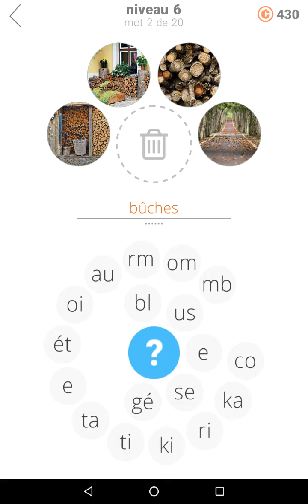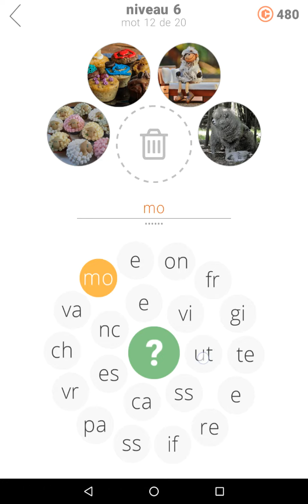Solution Mot Imposteur - Niveau 6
Voici la solution pour le niveau 6 du jeu de devinettes Mot Imposteur, disponible gratuitement sur Android et iOS et proposé par les studios Second Gear Games.

Allez faire un tour sur notre site spécialisé pour y découvrir chaque jour de nouvelles solutions pour tous vos jeux vidéo préférés.